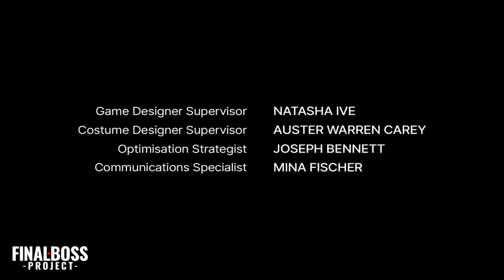I Will Brie With You (SHORT GAME by Shelf) | AFTERNOON SPAGHETTI (GAMEPLAY)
Si te gustan los videojuegos para pasar un buen rato y no tener que pensar demasiado, con este GAMEPLAY te enseñamos por qué este SHORT GAME by Shelf, AFTERNOON SPAGHETTI te puede interesar.

La clásica historia de queso, buena voluntad y robo de frigoríficos transdimensional. Este juego sólo tarda unos minutos en completarse y se disfruta mejor con un refinado sentido del humor.

Añade este Videojuego a tu WishList y Apoya a los Desarrolladores